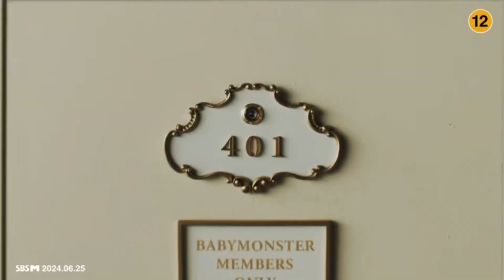Baby monster ‘forever’ M/V but it’s best parts